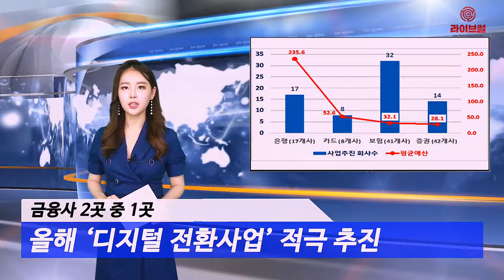[라이브썰] 금융사 2곳 중 1곳, 올해 ‘디지털 전환사업’ 적극 추진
올해 국내 금융사 2곳 중 1곳 이상이 디지털 전환사업 추진에 나서는 것으로 조사됐습니다. 사업별로는 인공지능(AI) 서비스 도입이 1위를 차지했고 로봇자동화 프로세스(RPA) 등 내부 업무 절차 자동화와 빅데이터 플랫폼 구축 등입니다.

금융감독원은 14일 ‘국내 금융사 디지털 전환 추진현황’ 결과를 발표했습니다. 해당 조사는 지난 3월 국내 금융사 108곳을 대상으로 이뤄졌습니다. 디지털 전환 전담조직을 비롯한 전문인력 확보 방안, 디지털 전환 사업 추진 계획 현황 등의 내용을 담고 있습니다.

금감원은 디지털 전환의 정의에 대해 고객이나 외부환경의 변화에 따라 기업이 디지털과 물리적인 요소를 통합해 새로운 비즈니스 모델과 상품·서비스 등을 만들어 경영에 적용하는 것이라 설명했습니다.

조사 결과 은행·카드사·대형 보험·증권사 등 108개 국내 금융사 중 71개사가 디지털 전환을 추진하고 있습니다. 조사 대상 108개사 중 58.3%인 63개사는 디지털 전담 조직을 설치하고 평균 56.4명의 전문인력을 배치하고 있습니다. 이 중 36개사(33.3%)는 디지털 전담조직의 책임자를 임원(미등기 임원 포함)으로 두고 있습니다.

업권별로 보면 은행·카드 권역의 전담조직 설치 비율이 보험·증권보다 높았습니다. 은행은 17곳 중 16곳이며 카드는 8곳 모두 디지털 전담조직을 둘 정도로 핵심 사업으로 보고 있습니다.

다만 보험은 41곳 중 전담조직을 둔 곳이 25곳이며 증권은 42곳 중 14곳에 그쳐 중요도가 덜하다는 인상을 주고 있습니다.

전담조직 평균 인력 수는 카드가 107명으로 가장 많았고 은행(105.5명), 증권(34.7명), 보험(20.9명) 등의 순이었습니다.

올해 디지털 전환 사업을 추진 중인 금융사는 71개사(65.7%)로 총 164건에 5844억 원의 예산을 배정했습니다. 금융사 1개사에 약 82억 원의 예산이 투입된 셈입니다. 사업별로는 AI서비스 도입·확대가 38건으로 가장 많았습니다. 이어 RPA 등 내부 업무 프로세스 자동화(37건), 빅데이터 플랫폼 구축·고도화(26건) 등입니다.

금감원 측은 “금융사들이 디지털 전환 사업을 통해 혁신 서비스에 나설 수 있도록 지원·유도할 것”이라며 “디지털 전환 과정에서 발생할 수 있는 각종 보안 및 내부 통제 리스크에 대해서도 모니터링을 강화해 소비자 피해를 사전에 차단할 것”이라고 전했습니다.